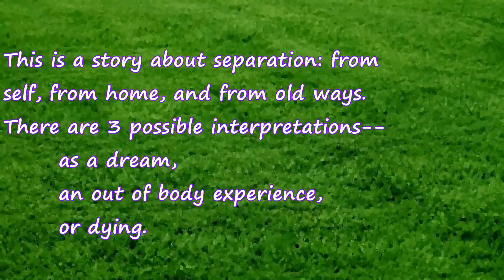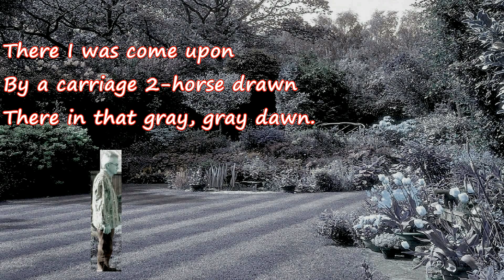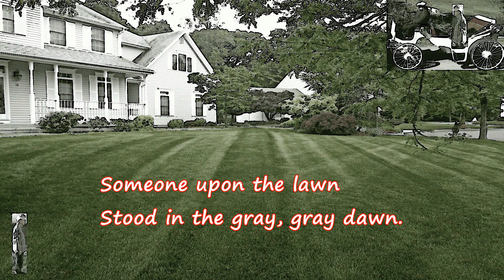Gray, Gray Dawn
Axel Mundi's Plastic Rubber Band from the album "Kansas Is". Axel Mundi Music, 2017. Copyright Gregory Alan Stewart.